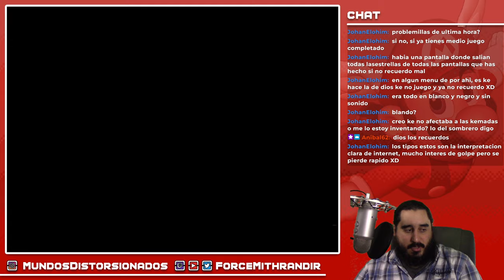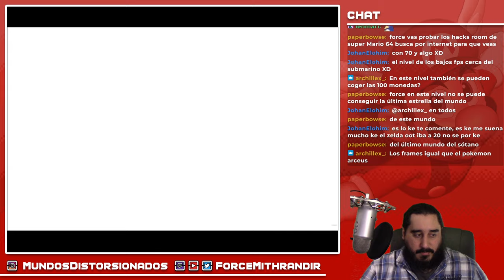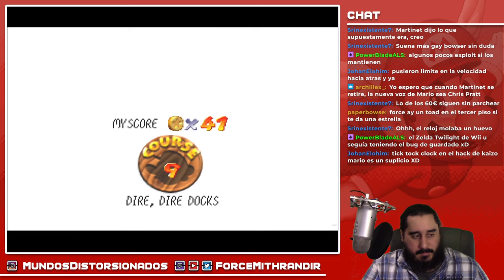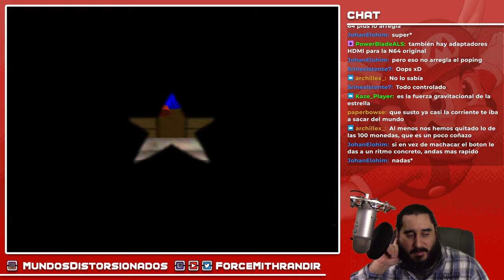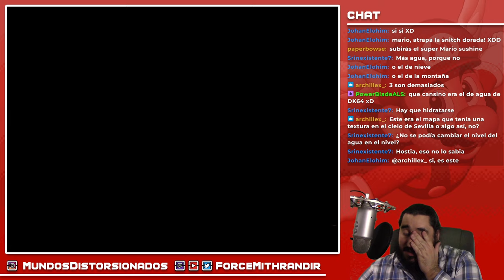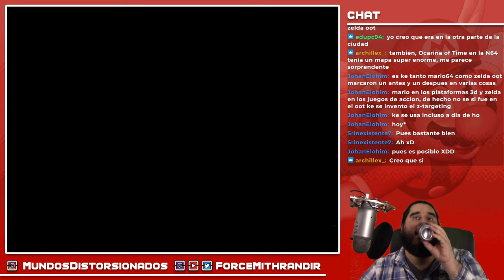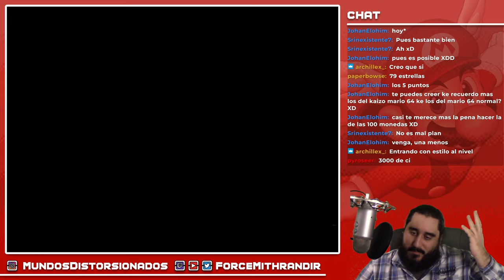SO LONG [CENSURADO] BOWSER | SUPER MARIO 64 - PARTE 3